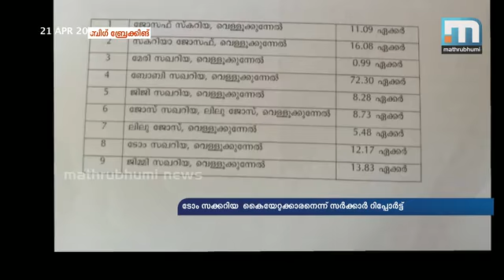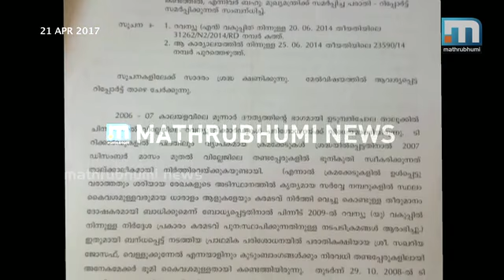ടോം സക്കറിയ വന്‍ കൈയ്യേറ്റക്കാരനാണെന്ന സര്‍ക്കാര്‍ റിപ്പോര്‍ട്ട് പുറത്ത്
കൊച്ചി: ടോം സക്കറിയ വന്‍ കൈയ്യോറ്റക്കാരനാണെന്ന് സര്‍ക്കാര്‍ റിപ്പോര്‍ട്ട്. മൂന്നാറിലെ പാപ്പാത്തിച്ചോലയില്‍ ഭൂമി കൈയ്യേറി കുരിശ് സ്ഥാപിച്ച സ്പിരിറ്റ് ഇന്‍ ജിസസ് ചെയര്‍മാന്‍ ടോം സക്കറിയയും കുടുംബവും അഞ്ഞൂറേക്കറോളം ഭൂമി കൈയ്യേറിയതായുള്ള സര്‍ക്കാര്‍ റിപ്പോര്‍ട്ട് പുറത്ത്. ചിന്നക്കനാല്‍ വില്ലേജില്‍ ടോമിന്റെയും പതിമൂന്ന് കുടുംബാഗങ്ങളുടെയും പേരിലാണ് ഭൂമി കൈയ്യേറിയത്. മൂന്ന് വര്‍ഷം മുമ്പ് ഇവര്‍ കൈവശപ്പെടുത്തിയ ഭൂമി തിരിച്ച് പിടിക്കണമെന്നാവശ്യപ്പെട്ട് ഉടുമ്പുഞ്ചോല തഹസില്‍ദാര്‍ ഇടുക്കി ജില്ലാ കളക്ടര്‍ക്ക് റിപ്പോര്‍ട്ട് നല്‍കിയെങ്കിലും ഒരു നടടപടിയും ഉണ്ടായില്ല.